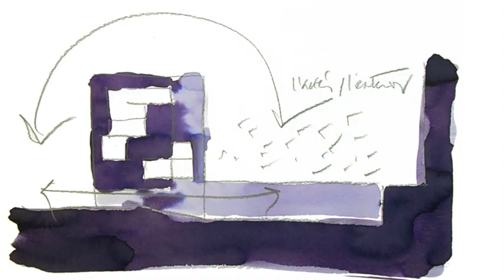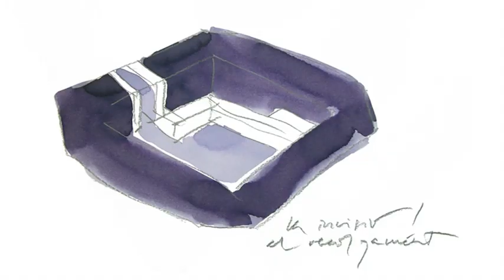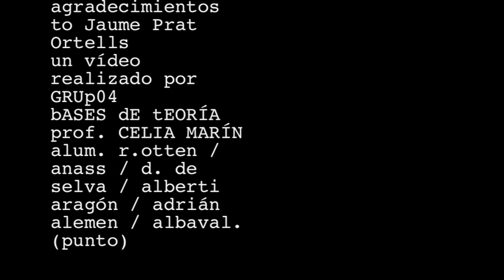cara a cara con Jaume Prat Ortells sobre RCR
Una entrevista realizada a Jaume Prat Ortells, editor de la revista SCALAE, sobre el estudio de arquitectos de R.C.R. de Olot, en particular sobre la biblioteca de Sant Antoni